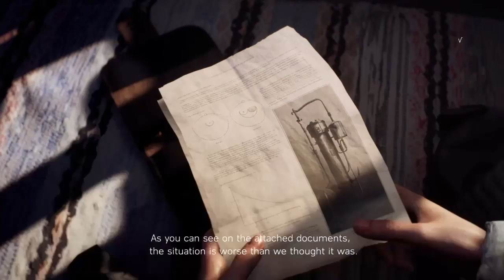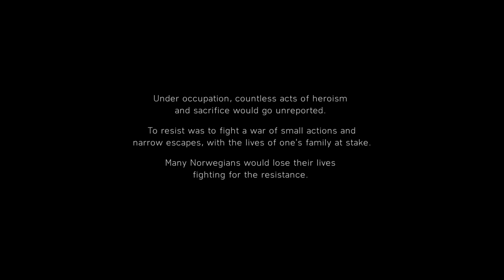Battlfield V Campaign Episode 7 A Long Journey